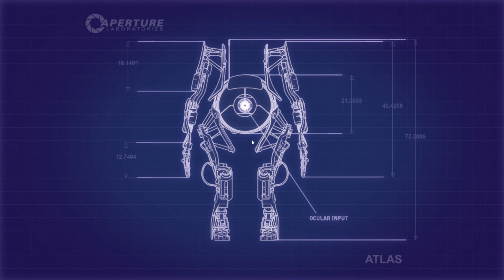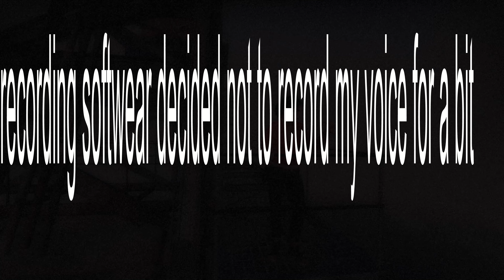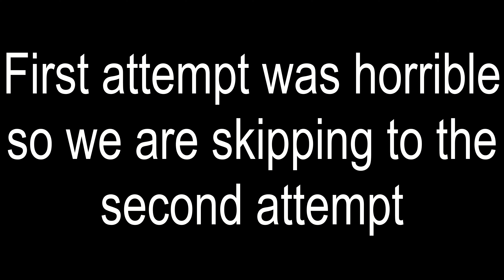RGS 6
video is not made for children 13 or younger
checkout maradeers channel here: @Manradeer